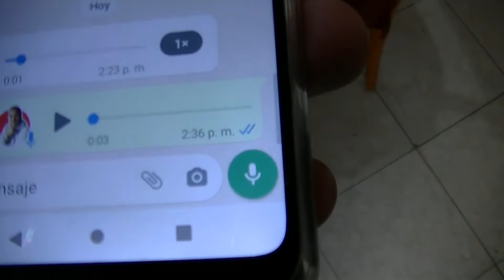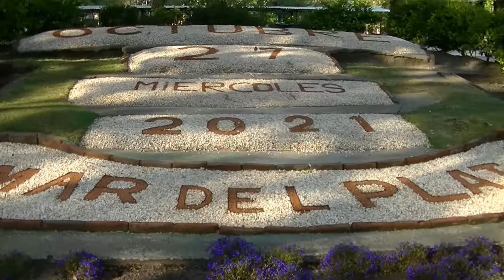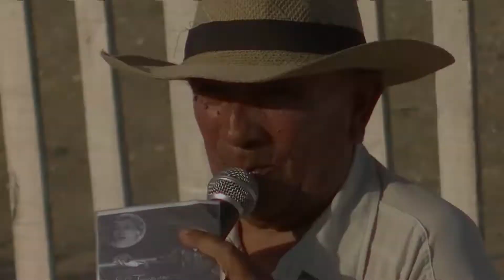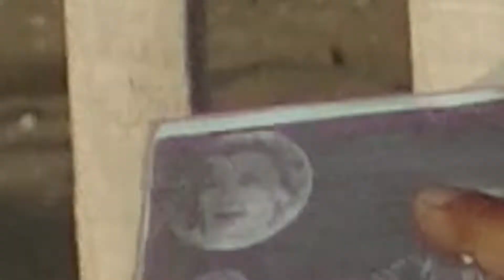EXPLOTO MAR DEL PLATA|VERANO ANTICIPADO| VLOG32 | JOEL Y DAIMY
EN ESTA SEMANA CUBRIMOS UN EVENTO PENDIENTE, DE ANTES DE LA PANDEMIA. TE CONTAMOS COMO NOS PREPARAMOS Y TODAS LAS ANECDOTAS PREVIAS. GRACIAS POR SU COMPAÑIA EN CADA COMENTARIO

Si te gustó nuestro contenido y querés colaborar para que nuestro canal siga creciendo te dejamos nuestro CVU de Mercado Pago, Muchas gracias
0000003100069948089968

para contactarte con nosotros via email